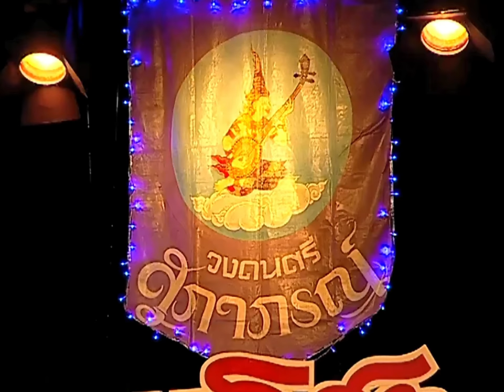สุภาภรณ์ย้อนเพลงเพราะ "รำวงกับวงดนตรีสุภาภรณ์" #1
จัดพิเศษสำหรับสงกรานต์ป้องกันโควิด 19/2564
เพลิดเพลินไม่ว่านั่งเดินยืนนอนก็ขอให้มีความสุขครับ
00:00 รำวงลีลารัก
06:55 รำวงเทวีศรีนวล
13:29 รำวงชาวทะเล
17:50 รำวงมาลัยรจนา
24:50 รำวงบ้านใกล้ใจรัก
30:57 บ่าวสาวรำวง
36:36 รำวงลอยเรือ
42:24 รำวงปูจ๋า
48:58 รำวงมาลัยลอย